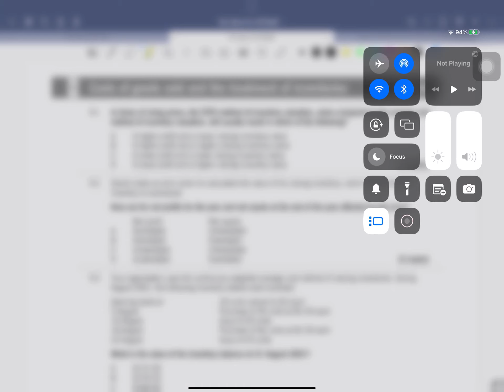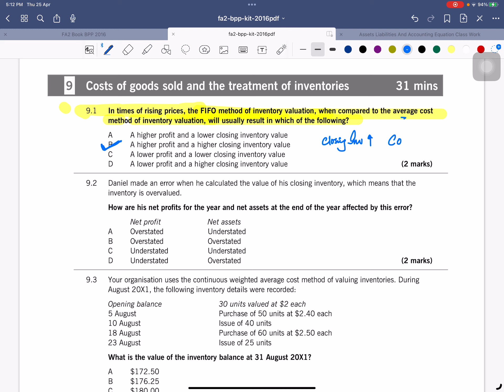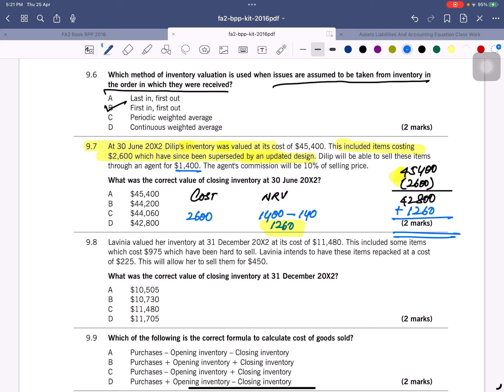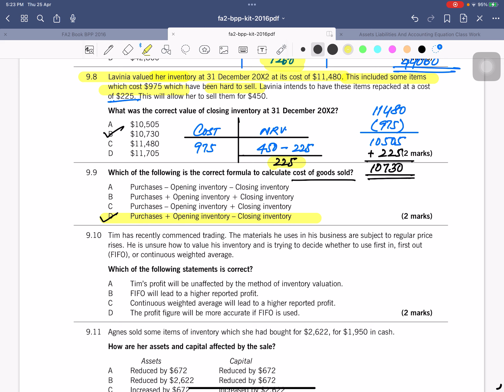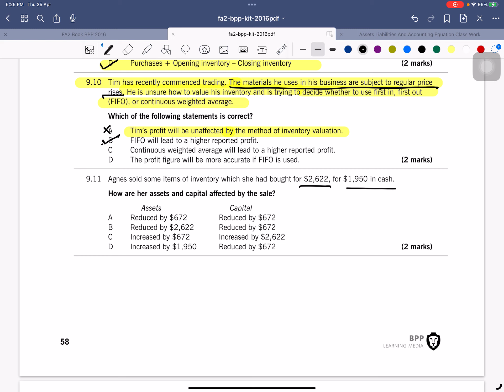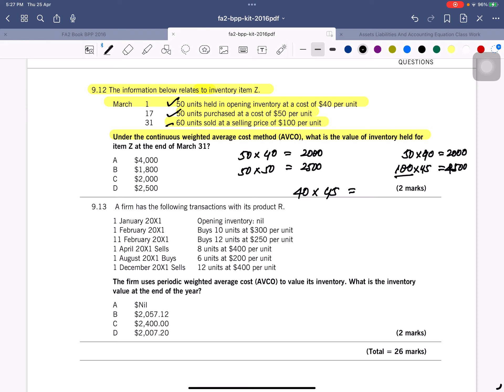ACCA FA2 COST OF GOODS SOLD AND INVENTORY VALUATION BPP EXAM KIT SOLUTION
Delve into a comprehensive discussion of ACCA FA2 COGS & INVENTORY VALUATION ,we cover it all.

If you have any inquiries or require access to our complete recorded courses on A's or A2 ACCOUNTS, ICAP (PRC-04), ACCA papers FA1, FA2, F3.

Our team is dedicated to providing you with valuable insights and resources to enhance your understanding of ICAP